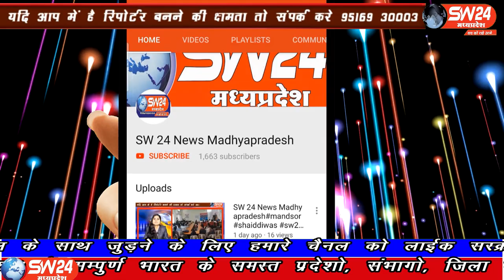SW 24 News Madhyapradesh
खरगोन जिले के सेगांव समीपस्थ ग्राम गोलवाड़ी में एक ग्रामीण के कोरोना संक्रमित पॉजिटिव होने की खबर के बाद प्रशासन अलर्ट हो गया है  ग्राम में लोगों की स्कैनिंग की जा रही हैं सेगाँव से संजय जायसवाल की रिर्पोट